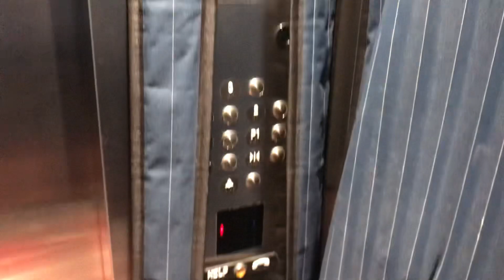2019 ThyssenKrupp Traction Elevator at Station Square (Tower 4) (Offices) in Burnaby BC